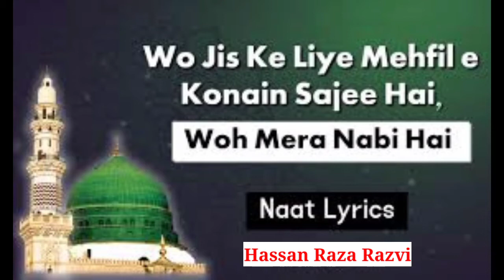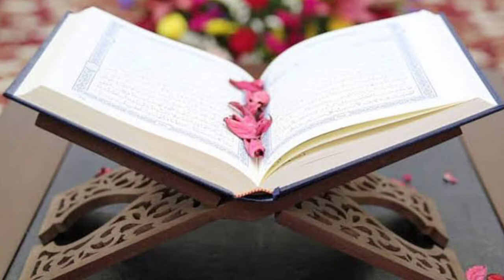Khatam -E-Taraweeh Quran# Wo Jis Ke Mahefie konain Sajee Hai Wo Mera Nabi Hai # By Hassan Raza Razvi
Assalamo..Aalikum..Wo..Rahematula..He..Barrkatahu..

Dosto.

Wo Jiske liye Mahefie konain sajee Hai.
 Wo Jiske liye Mahefie konain sajee Hai By Hassan Raza Razvi..
 Ramzan Kalam by Hassan Raza Razvi

 Ramzan New Kalam 2021 Har  Waqt Tasawwur me madina ki gali ho.

Ramzan Kalam har Waqt Tasawwur me madina ki gali status.
Ramzan Kalam Hassan Raza Razvi.
Ramzan Kalam by Hassan Raza Razvi Naat Sharif

Har Waqt Tasawwur me madina ki gali ho naat Sharif.

Ap Ne  Zindagi Ko Din Ki Rah Me Gujare Aur Allah Ke Payar Nabi Pak Se Shaci Mohabbat Kare...Aur Ahel Bat Se Ve Shaci Mohabak Ham Sab Ko Is Islamic Muharram Ke Naya Saal Me Nek Amal Ki Zindagi Atta Farmaye...Aur 5 Times Namaz Parne Ko Tofik De..

Ya Raheman. 🌷🌷🌷🌷
Ya Rahim. 🌷🌷🌷🌷
Ya Karim. 🌷🌷🌷🌷

       👏👏Ammen..Summa..ammen👏👏

Thankss..Watching..for..Video..

 Dear Friends

Ya Raheman. 🌷🌷🌷🌷
Ya Rahim. 🌷🌷🌷🌷
Ya Karim. 🌷🌷🌷🌷

       👏👏Ammen..Summa..ammen👏👏

Thankss..Watching..for..Video..

Follow on me official facebook Like :》

Assalmu..alayka..ya..Rasool..Allah

Assalamu..alayka..ya..Habib..Allah

Asslamu..alayka..ya..Nabi..Allah